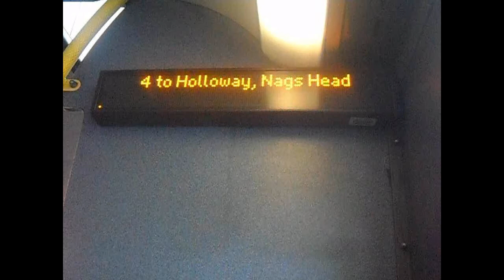iBus Announcement- 4 to Holloway, Nags Head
iBus Announcement on Route 4 to Holloway, Nags Head